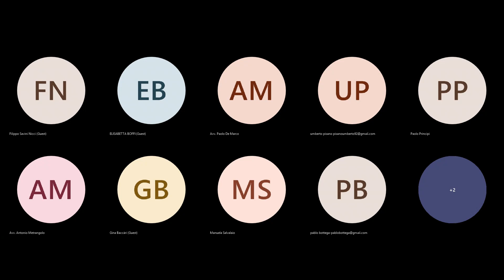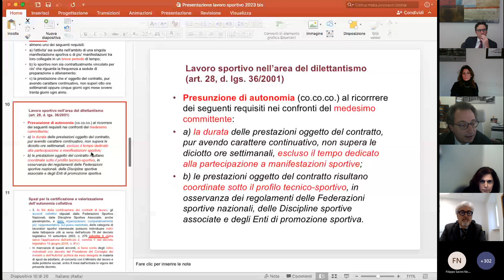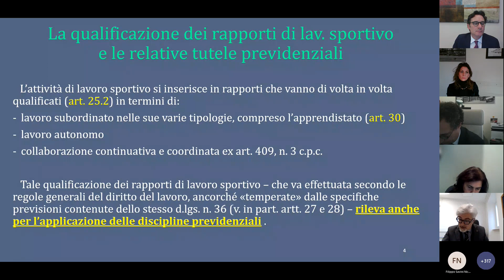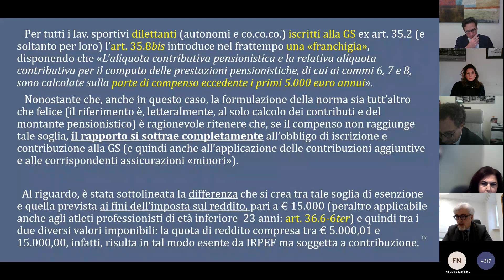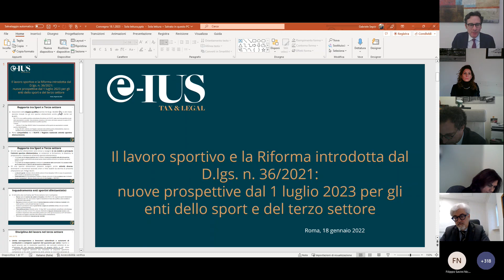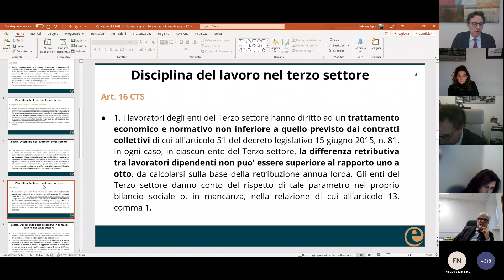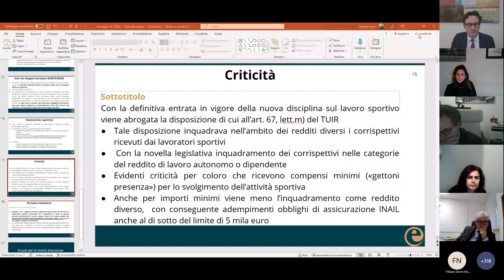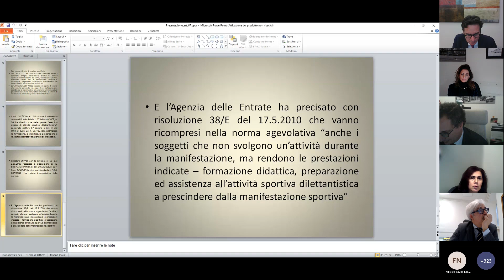Webinar 18.01.23 “Il lavoro sportivo e la riforma introdotta dal D lgs 36 2021 nuove prospettive”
Webinar “Il lavoro sportivo e la riforma introdotta dal D lgs 36 2021  nuove prospettive”